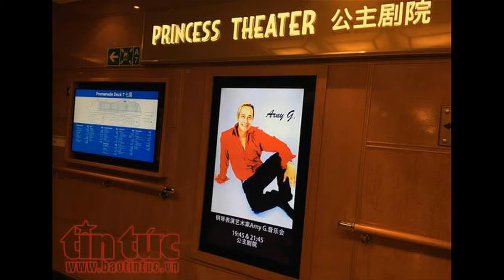Bên trong du thuyền 5 sao Majestic Princess c trị giá tỷ đô đi vòng quanh thế giới có gì?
Du thuyền nghỉ dưỡng tiêu chuẩn 5 sao Majestic Princess có giá trị thân tàu lên đến 800 triệu USD (chưa tính phần trang trí nội thất và trang bị trên tàu) lần đầu tiên cập cảng Phú Mỹ (Bà Rịa – Vũng Tàu). Hãy cùng phóng viên Báo Tin Tức khám phá bên trong tàu có những gì?Du thuyền Majestic Princess có sức chứa 3.560 khách du lịch (và khoảng 1.500 nhân viên tàu) với 1.438 phòng, có tốc độ tối đa 22 hải lý/giờ. Tàu có chiều dài 330m, chiều cao 68,3m ( gồm 19 boong tàu, được kết nối bằng thang máy và thang bộ), rộng 38,4m, nặng 143.000 tấn.Ở mỗi điểm tàu dừng chân, thông tin điểm đến sẽ được hiển thị ở màn hình bên trong tàu. Ảnh: Tàu đưa 3.500 khách đến TP Hồ Chí Minh nhưng phải cập cảng Phú Mỹ vì trong nội đô không còn cầu cảng để tiếp cận tàu lớn.